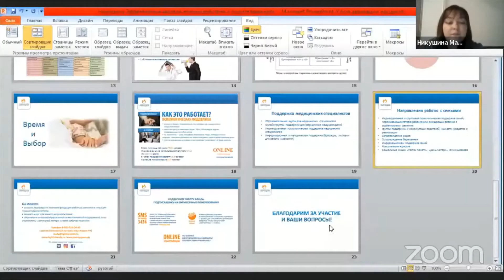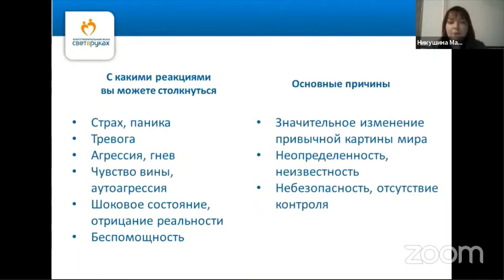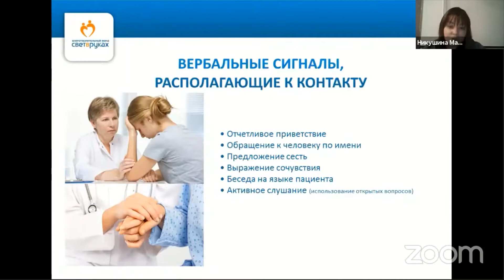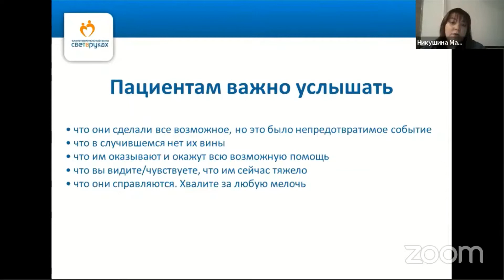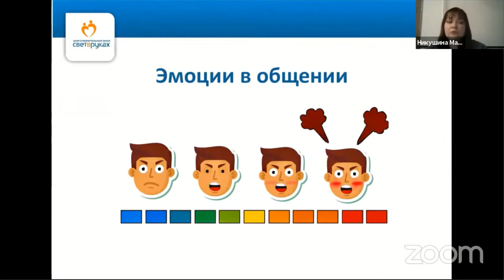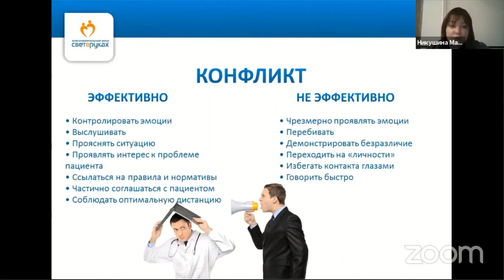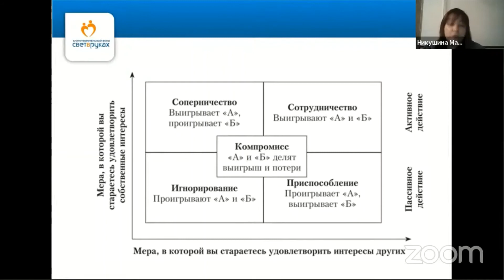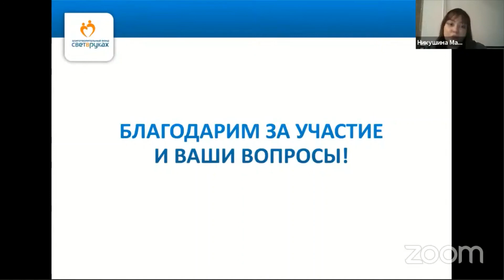Эффективные модели взаимодействия в системе «врач-пациент». Никушина М. М.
Эффективные модели взаимодействия в системе «врач-пациент». Основы коммуникации с пациентами в паллиативной помощи.
Никушина Маргарита Михайловна, руководитель направления взаимодействия с медицинскими учреждениями, клинический психолог, перинатальный психолог благотворительного фонда «Свет в руках» (Москва).
Доклад на V Образовательном паллиативном медицинском форуме в ПФО, 19 ноября 2020 г.